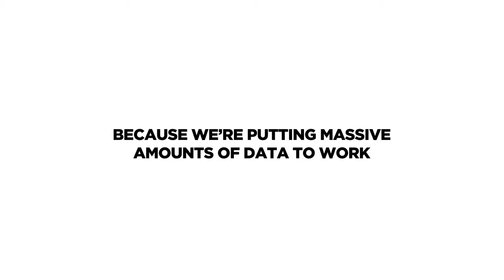Top 5 Reasons to Use HealthShare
Healthcare as we know it is changing. Rapidly. Because we’re putting massive amounts of data to work to connect patients and providers like never before.
Here are the top five ways HealthShare is making this possible.